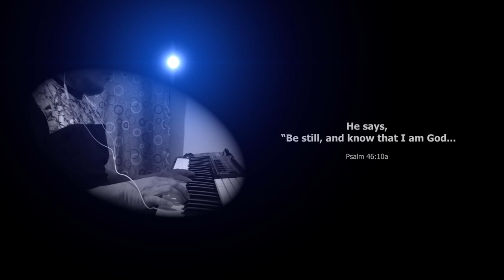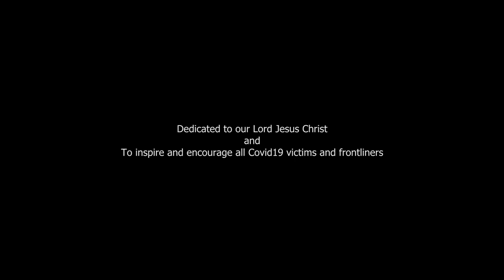Samantha Grace Diaz - Still (Cover)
Dedicated to our Lord Jesus Christ
and to inspire and encourage Covid19 victims and frontliners

Interpreted by Samantha Grace Diaz
Piano by Sherwin Bob Diaz
Recorded at Inspiredmusic Concepts Project Studio

Credits : "Still" song owned by Hillsong Australia